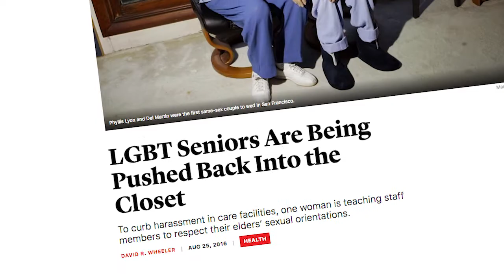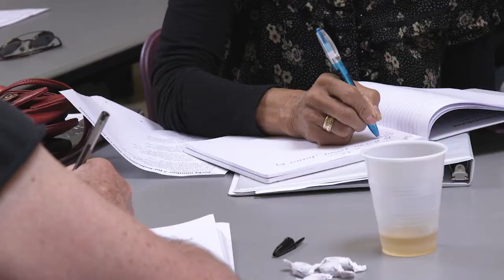My Life is Poetry short documentary, LGBT Senior poetry workshop by Steven Reigns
Filmmaker Michael Saul interviewed LGBT seniors about their participation in the My Life is Poetry workshop.  The first writing workshop of its kind, teaches autobiographical poetry to LGBT seniors.  Founder and educator Steven Reigns is also interviewed.